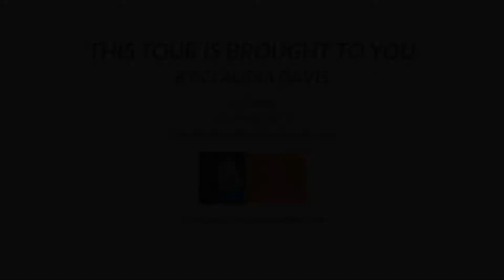7815 Maplewood Dr, Unit 705, Melbourne FL 32904, USA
7815 Maplewood Dr, Melbourne FL 32904, USA

Welcome to the serene woods and excellent amenities at Garrett's Run Condo. Attractive and quiet 2 Bed, 2.5 Bath Townhouse style condo with the largest square footage floor plan. Extra half bath on the main level. Laminate floors, open layout, designer paint d&eacute;cor, great view of lake w/ park-like setting from both levels. New Hot Water heater (2018), furnishings negotiable. Pet friendly (2 dogs allowed), ample parking plus RV/Boat parking area. Club House, Pool, Tennis, Racquetball, Gym & Party room facilities on site. Onsite Management office. Near Publix, Target, Restaurants, Melbourne Mall, Movies, Northrop/Harris/Rockwell, Melbourne Airport, 95, Downtown Melbourne & more! Seller Motivated, Bring Offers!